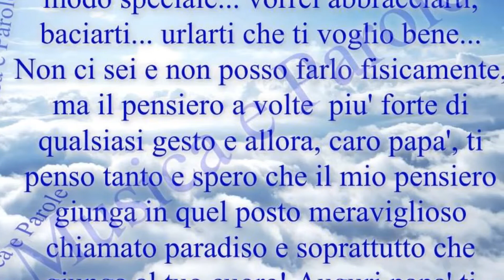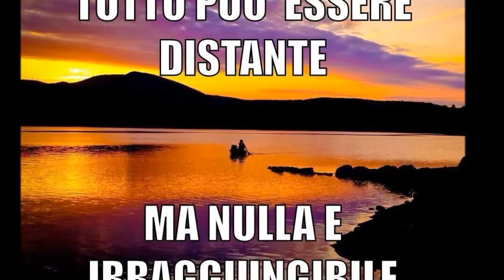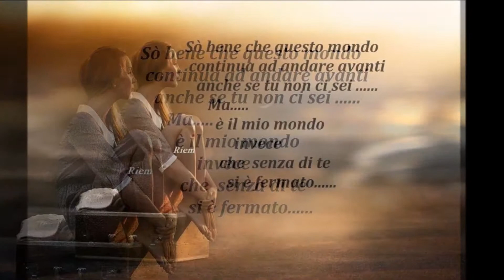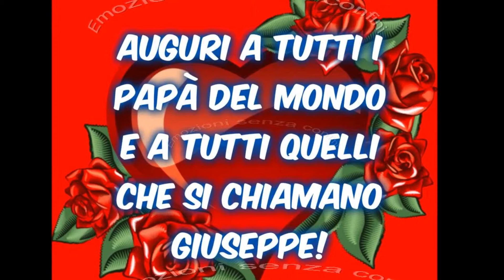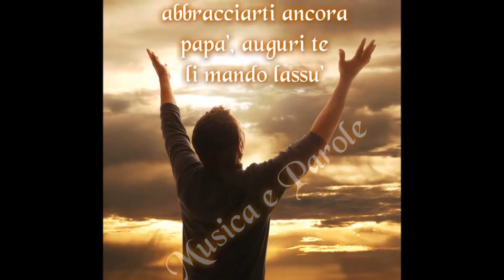PAPÀ TI VOGLIO BENE